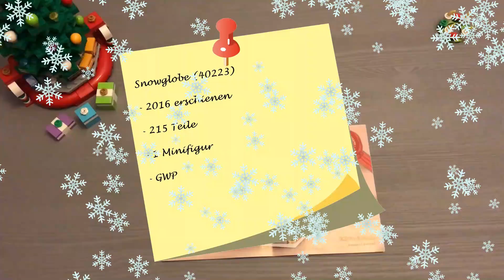Assembling LEGO Creator: 40223 - Snowglobe (GWP)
Gewonnen hat: idiot idiot!